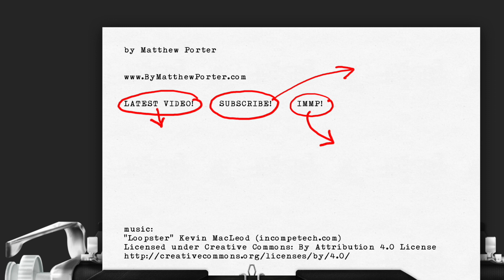NEXT GOAL WINS - Follows the playbook, scores (Drafthouse Diary Movie Vlog)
Movie: NEXT GOAL WINS by Taika Waititi

Food: Hot Cocoa, Sugar cookies (Sort of?)